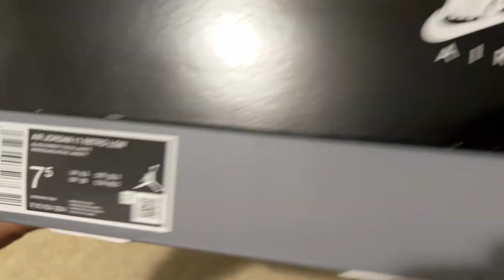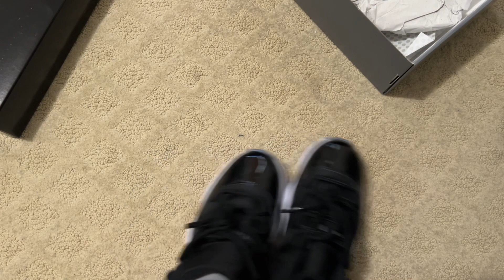Unboxing Jordan 11 Space Jam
Hi everyone! This is a quick unboxing of my recent shoe purchase from nike, i got lucky this got restocked in Dicks and i snagged one right away!